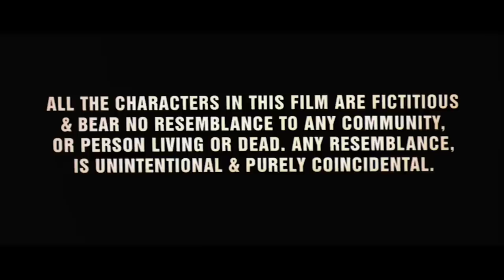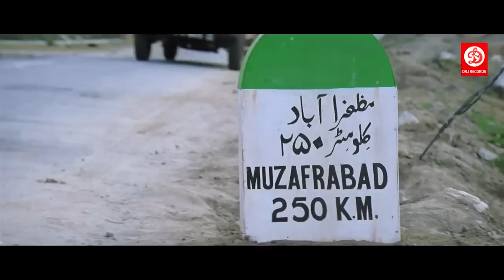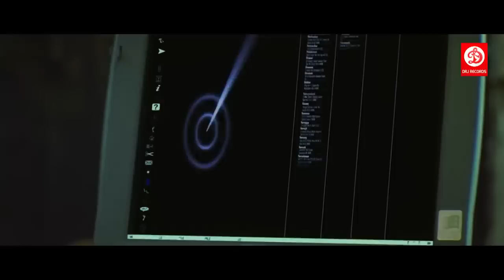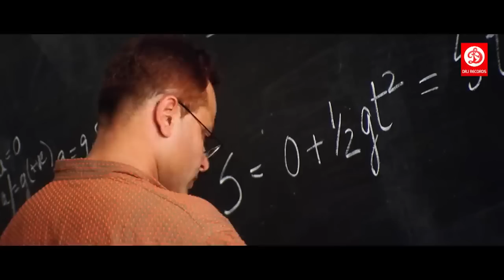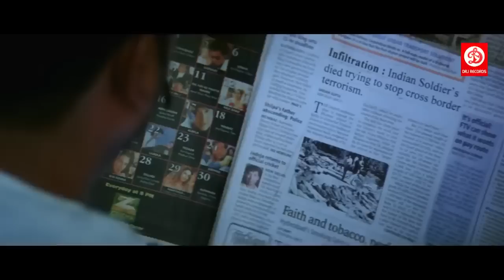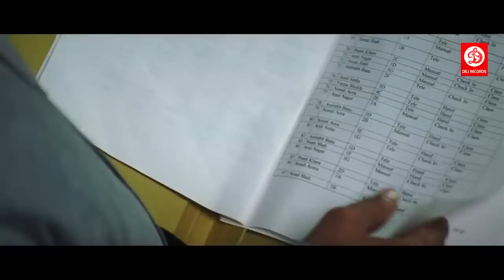अजय देवगन की सबसे बड़ी सुपरहिट ब्लॉकबस्टर हिंदी मूवी - BLOCKBUSTER HINDI MOVIE - Zameen